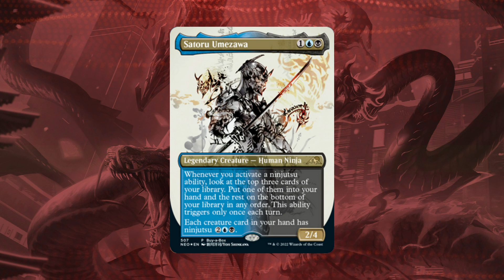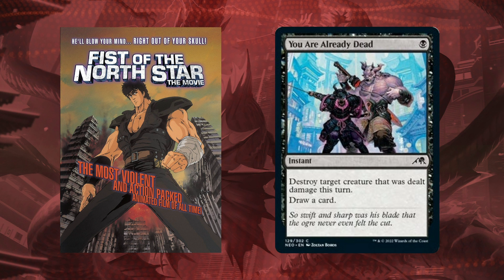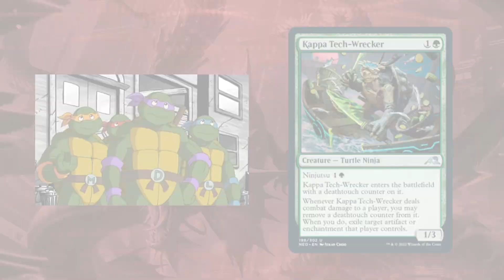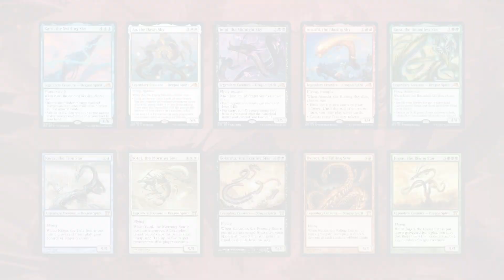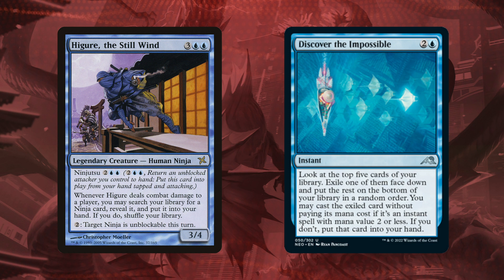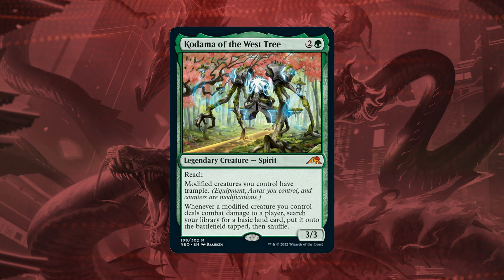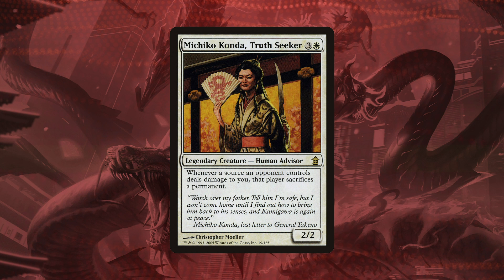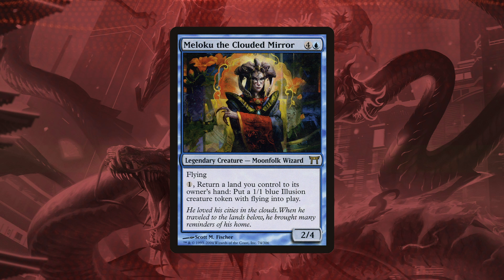🐉 Lo que no sabías de KAMIGAWA Neon Dynasty 🐉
Crimson Vow estaba llena de secretos y detalles por descubrir. Kamigawa no tiene ataúdes escondidos ni castillos secretos, pero está llena de referencias a la cultura japonesa. Y muchas de ellas seguro que solo las habrán captado las miradas más astutas.

¿Quieres conocerlas todas? Pues David "Playmobil" nos trae una selección de los 25 detalles y curiosidades más importantes en el arte (e incluso en el propio diseño de algunas cartas) de Kamigawa: Neon Dynasty.